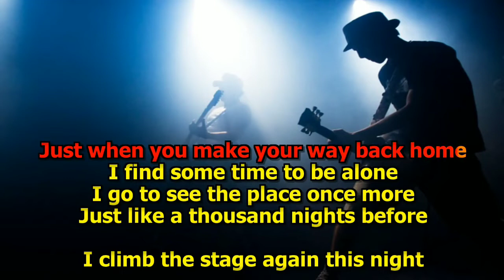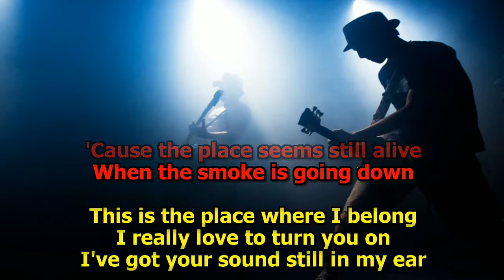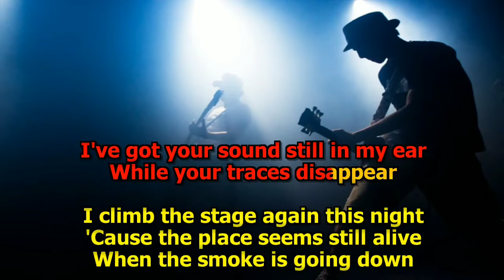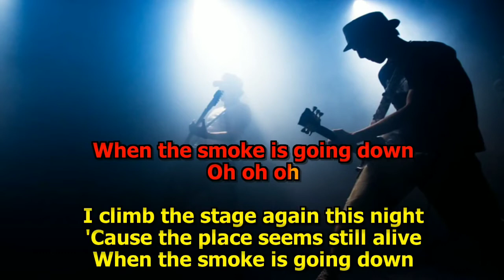when the smoke is going down SCORPION(Cover : Charles da Silva)